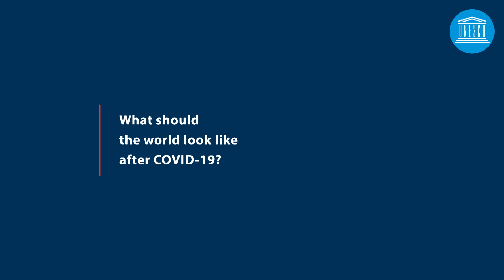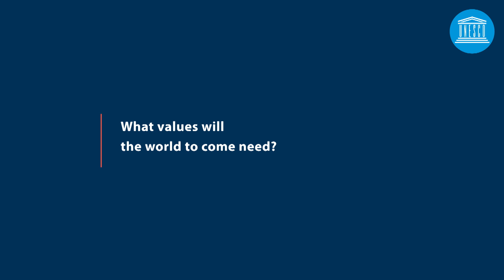UNESCO Forum : Imagining the world to come - Women’s voices - Márcia Barbosa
Physicist
Director of the Brazilian Academy of Sciences
2013 L'Oréal-UNESCO Award Laureate